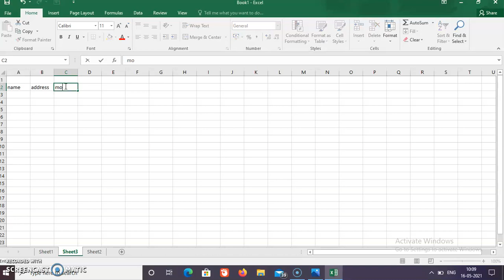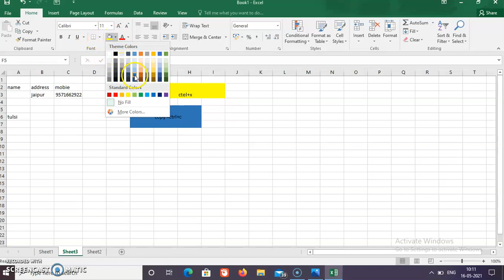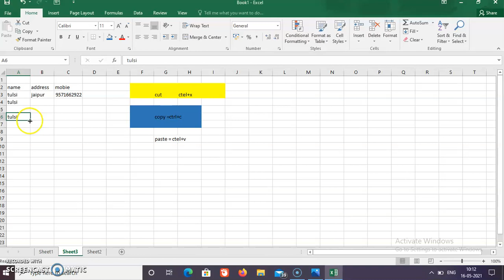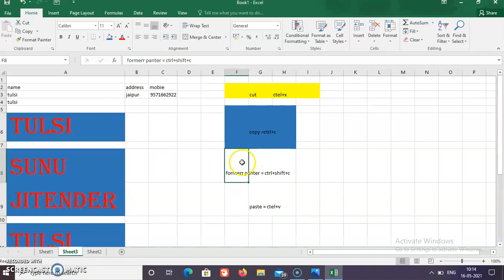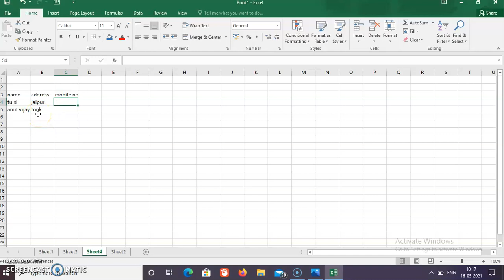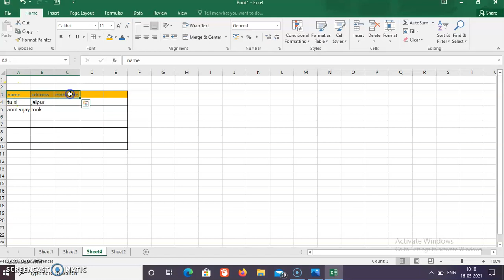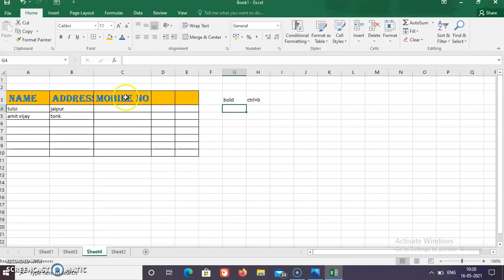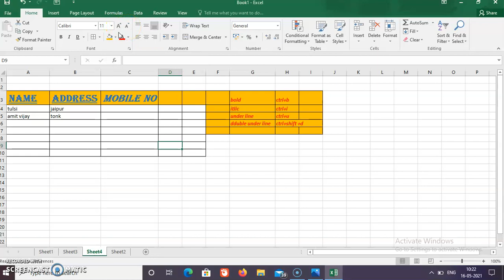Home tab in Excel || format painter || cut ,copy, paste ,bold, italic, under line fill color,etc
This vedio describe cut ,copy , paste , format Pentar , Bold , Itlic , Under line, Text Color , Fill Color , Table border , Text size increase , Decrease ,test font style.
this is most important  rs-cit for the beginer ms excle class 1,basic start ms excle,

Clipboard
format panter copy = ctrl + shift + c
format panter Paste = ctrl + shift + v

font
bold = ctrl + B
Itlic = ctrl + I
Under line = ctrl + u
Duble under line = ctrl + shift + D